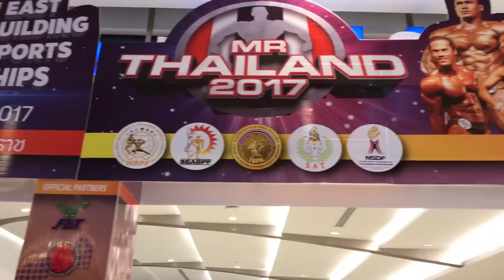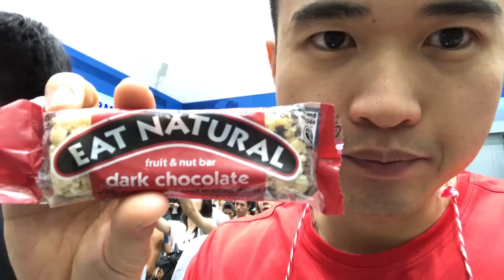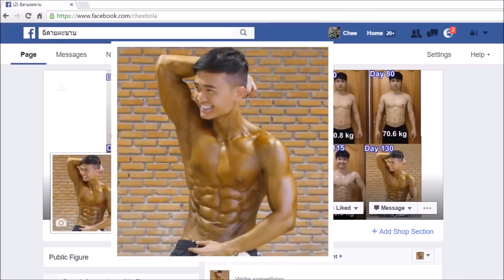Show day - วันประกวด Mr.Thailand 2017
ไดเอทปีนี้ใช้เวลา 110 วัน ลดจาก 78.6 กิโล เหลือ 64.3 กิโลในวันแข่ง (ถ้าไม่งดน้ำจะหนัก 66.8 กิโล) เทียบกับการประกวดในปี 2016 แล้ว น้ำหนักมากกว่า 2 กิโล แปลว่าใน 1 ปีที่ผ่านมา ผมสร้างกล้ามได้ไม่เกิน 2 กิโล อาจจะไม่ถึง 2 กิโลด้วย โดยใน 1 ปีที่ผ่านมานี้ผมใช้เวลาเพิ่มน้ำหนัก 6 เดือน จากนั้นก็ไดเอทลดน้ำหนักอีก 110 วัน ซึ่งช่วงไดเอทกล้ามเนื้อจะไม่ได้เพิ่มขึ้นเลย

ผมคิดว่าการสร้างกล้ามเนื้อในเวลา 6 เดือนมันน้อยเกินไป เห็นความแตกต่างน้องมาก ทั้งๆที่ผมฝึกซ้อมถี่ และหนักพอสมควร กินอาหารไม่น้อยเลย ดังนั้นหากปี 2018 ผมลงประกวดอีก กล้ามผมจะเพิ่มขึ้นมาอีกแค่เล็กน้อยแน่นอน ผมจึงตัดสินใจว่า เพิ่มน้ำหนัก (Bulk) ไปจนถึง ธันวาคม 2018 เลย (รวม 20 เดือน) แล้วค่อยไดเอทลดน้ำหนักอีกครั้ง ลงประกวดอีกทีในปี 2019 เลย

Download Excel file บันทึกการผลลัพท์ไดเอทปี 2017